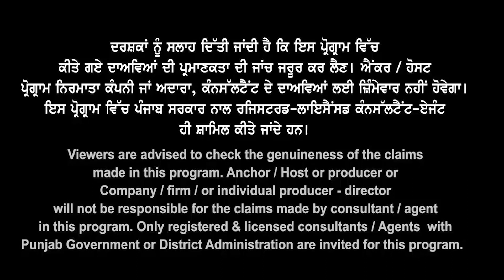UK No More Profile Switching from Jan?Best Options Inner London/ Outer London?Uk Study visa Update23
UK No More Profile Switching from Jan?
Best Options Inner London/ Outer London?